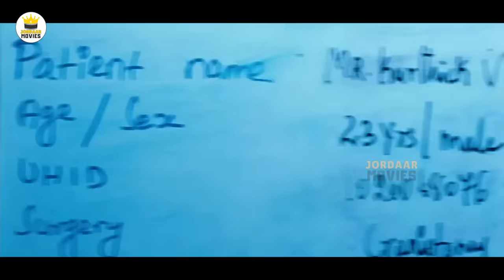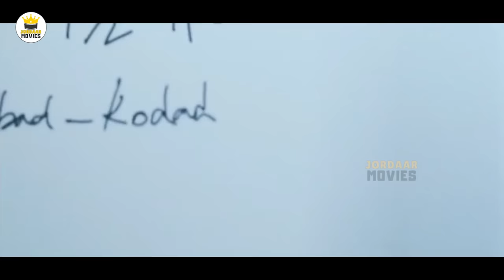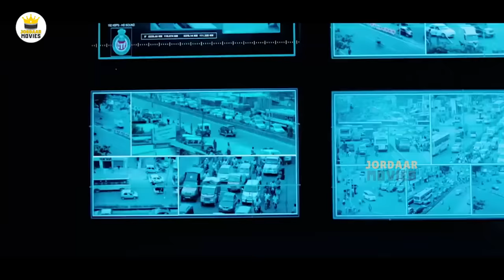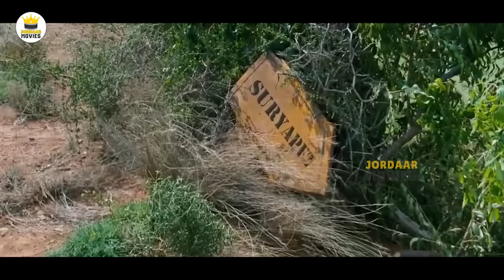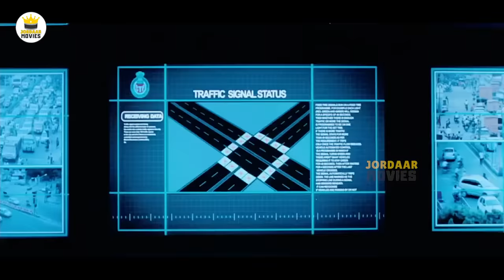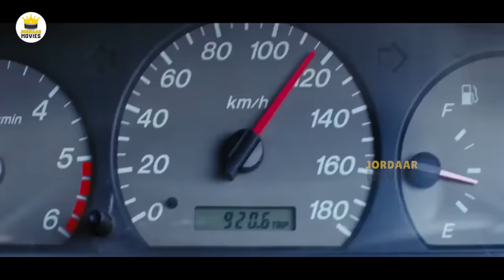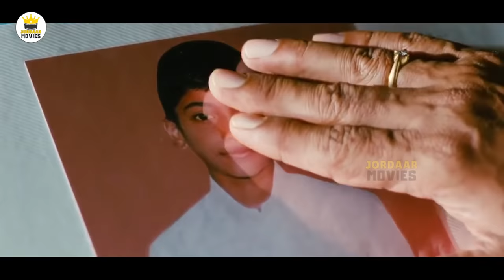Surya, Sarath kumar, Prakash Raj, Parvathi Menon Telugu FULLHD Suspense Drama Movie | Jordaar Movies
Watch Surya, Sarath kumar, Prakash Raj, Parvathi Menon Telugu FULLHD Suspense Drama Movie | Jordaar Movies